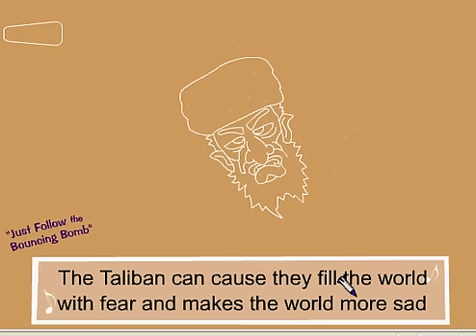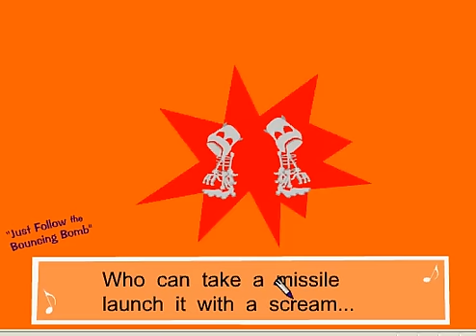The Taliban Can Song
This video was on the internet years ago but disappeared Thought  I would bring it back